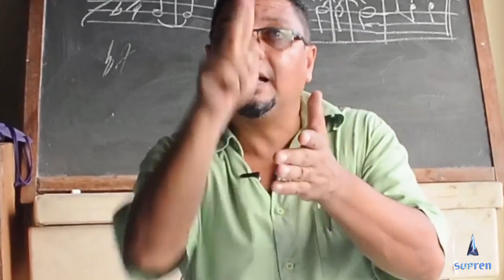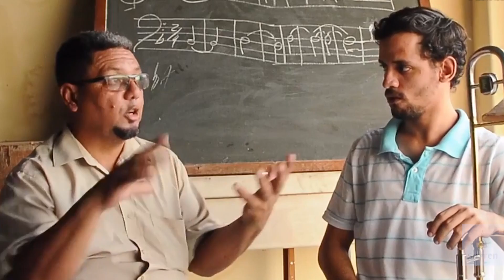Hoje, 7 de maio, é o Dia Mundial do Silêncio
Você já parou para pensar nos males que a poluição sonora pode causar? É exatamente para alertar sobre este mal, que no dia 7 de maio, é comemorado o dia mundial do silêncio. A data foi criada pela Organização Mundial da Saúde, e tem o objetivo de conscientizar as pessoas dos males que o excesso de barulho provoca.